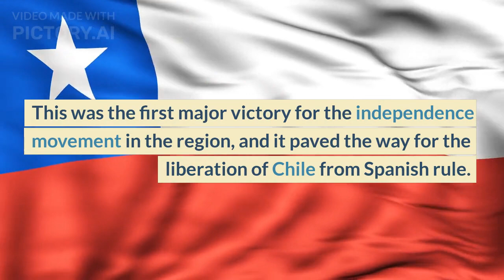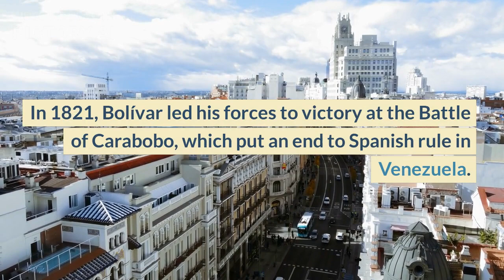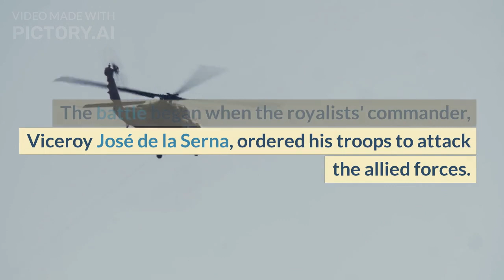Quick History of The Spanish Colonies Fight for Independence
Hey, I hope you enjoy this video and learning more about history!
quickhistoryyt154